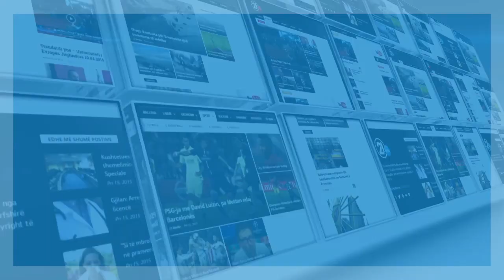Rrëfimi për rrahjen brutale në Prishtinë